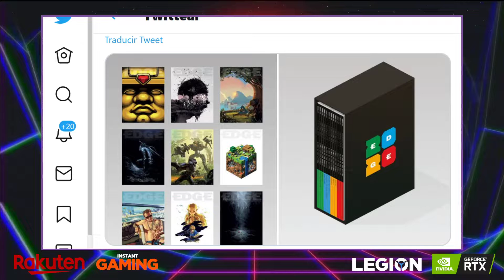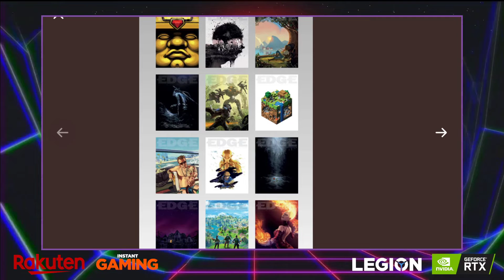LA CUESTIONABLE LISTA DE TOP12 JUEGOS DE EDGE - Full HP 309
Noticias:
- La pregunta del día. "¿Qué quitaríais y qué pondríais de la lista de Edge?" 59:03
(Spelunky, The Walking Dead, Broken Age, Dark Souls, Destiny, Minecraft, GTA V, The Legend of Zelda: Breath of the Wild, Amnesia, Gone Home, Fortnite, DOTA 2)
- La noticia del día. Death Stranding sale esta noche 4:37
- Los juegos que han marcado la década según Edge 20:29
- La aventura de terror española Song of Horror lo peta en Steam 59:57

Sorteo Instant Gaming:
¡Entre todos los suscriptores del canal de YouTube que comenten en el vídeo del programa 291 qué juego les gustaría tener, haremos un sorteo cuyo premio será ese mismo juego que hayan deseado!

Sería una faltada no aprovechar las ventajas de Rakuten. ¡Regístrate aquí y entra en el sorteo de 20€ para comprar en Rakuten!